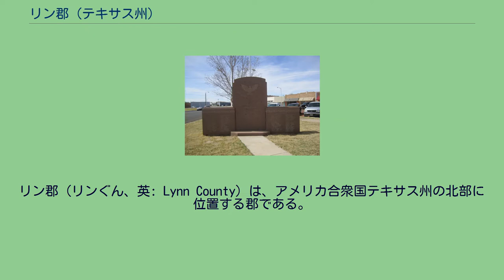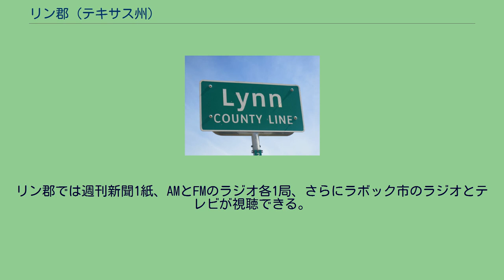リン郡 (テキサス州)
リン郡（リンぐん、英: Lynn County）は、アメリカ合衆国テキサス州の北部に位置する郡である。
2010年国勢調査での人口は5,915人であり、2000年の6,550人から9.7％減少した。
郡庁所在地はタホカ市（人口2,673人）であり、同郡で人口最大の町でもある。
リン郡は1876年に設立され、郡名は、テキサス革命の軍人で、アラモの戦いで殺されたと考えられているウィリアム・リンに因んで名付けられた。
リン郡は州内に30ある禁酒郡（ドライ）の1つである。
リン郡には、オドネル市にあり、俳優ダン・ブロッカーの部屋があるオドネル歴史遺産博物館と、タホカ市にあるタホカ・パイオニア博物館の2つがある。
郡境の標識 リン郡庁舎前の退役兵記念碑 19世紀より前はアパッチ族とコマンチ族インディアンが高原を徘徊していたが、19世紀に入って何度かの軍事遠征によって追い出された。
1874年のレッド川戦争は、白人開拓者にこの地域を開放するために、アメリカ陸軍がテキサス州のアパッチ族、コマンチ族、カイオワ族インディアンを排除し、居留地に押し込めようとした作戦だった。
1877年、ノーラン遠征隊がコマンチ族の無法者によって盗まれた家畜を捜索してリン郡を横切った。
狩猟者によってバッファローの群れが激減したために、白人開拓者が入ってくるまでに、様々なインディアン部族はこの地を立ち去っていた。
1880年代初期、羊と牛の牧畜業者が郡内で牧場を始めた。
郡内に大規模な牧場が広がって、状況は変わって行った。
フォートワースのW・C・ヤングとイリノイ州のアイルランド系アメリカ人ベン・ガルブレイスがガルザ郡北西部にカリーコム牧場を設立した。
1880年までにそれがリン郡まで広がってきた。
ガルザ郡のスクエア・アンド・コンパス牧場もリン郡の中に入ってきた。
1880年以後の20年間も人口の少ない牧場地帯のままだった。
1880年に町は無く、人口は9人、1890年で24人、1900年では17人だった。
その後農夫が入り始め、トウモロコシ、穀類、綿花を栽培した。
リン郡は1876年にベア郡から分かれて設立されて設立された。
1903年になって組織化され、タホカの町が郡庁所在地になった。
20世紀の始めに多くの新しい町が造られた。
オドネルは鉄道員トム・J・オドネルに因んで名付けられ、リン郡南部とドーソン郡北部の新しい農地に解放するべく投機事業として1910年に設立された。
タホカから13マイル (21 km) 北東のウィルソンは1912年に設立されて、ディキシー牧場の新しく解放された土地に農夫を誘致した。
テキサス中央部にいた多くのドイツ人が郡内の土地を購入し、小規模のドイツ系移民が始まり、1950年代まで続いた。
20世紀初期は綿花栽培が繁栄した。
農家は後にコムギやソルガムの栽培も始めた。
さらに牛、羊、豚および鶏や七面鳥を飼育した。
1950年に郡内で石油が発見された。
1983年までの累計石油生産量は 10,612,550 バーレル (1,687,261 m³) になった。
リン郡では週刊新聞1紙、AMとFMのラジオ各1局、さらにラボック市のラジオとテレビが視聴できる。
タホカで免許が降りているFMラジオ2局はラボック市に事務所があり、リン郡内で制作される番組はほとんど無い。